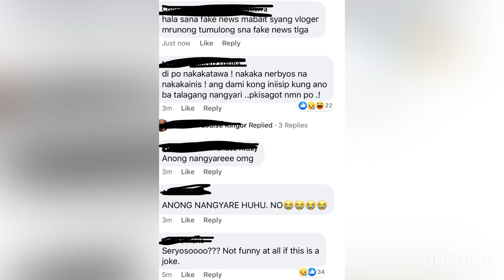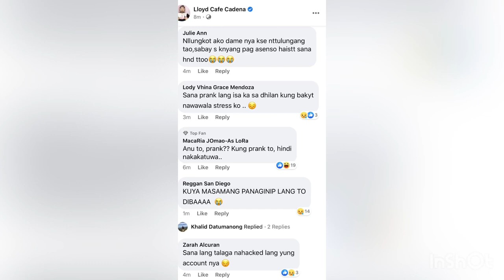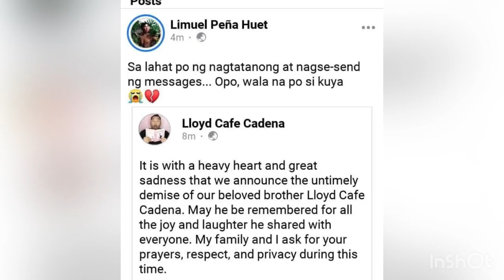Lloyd CADENA PATAY NA | SUNOD SUNOD NA | TAMA NA LORD | jiebon blog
lloyd cadena resign love radio
lloyd cadena siblings
lloyd cadena school
lloyd cadena social blade
lloyd cadena song